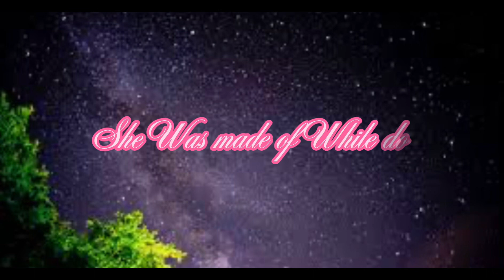Victoria’s Secret - Amy x Yoshi (Endless Monsters)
Original song: Victoria’s Secret

Artist by: Jax